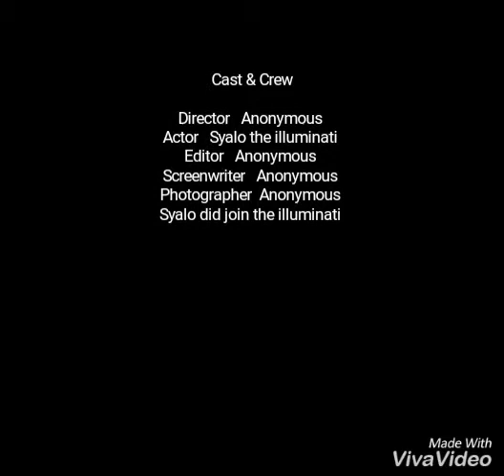Syalo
People talking about me says I joined the illuminati